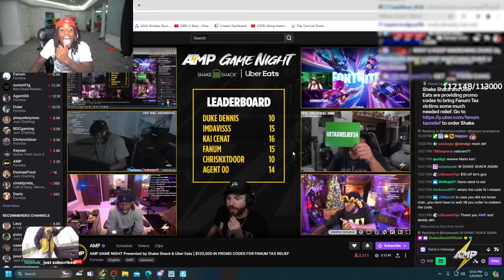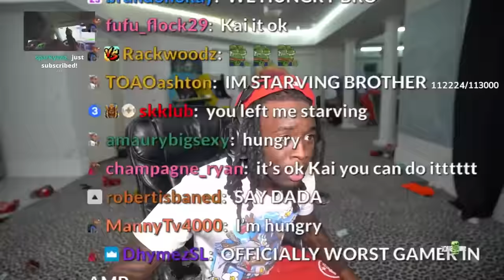AMP GAME NIGHT